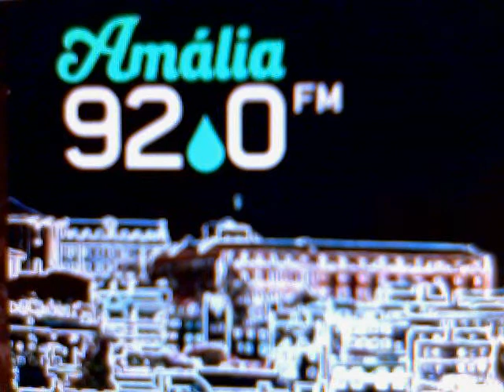Jaqueline Carvalho-cheira a Lisboa